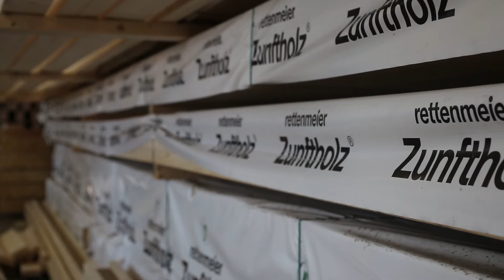Fabryka Domów SPOMET - Apartamenty w budownictwie segmentowym.